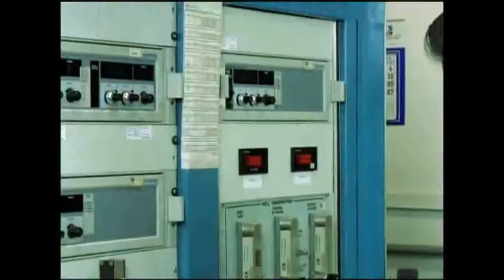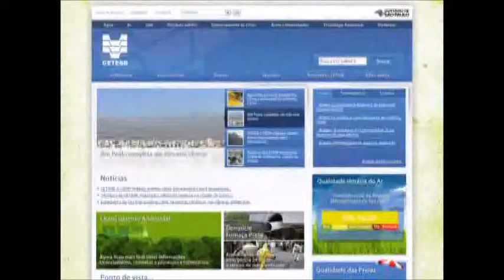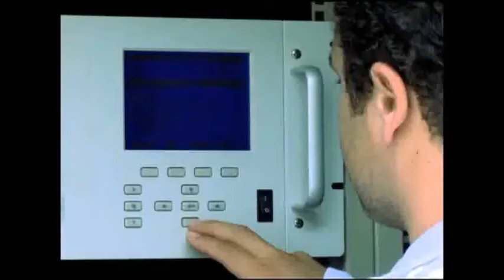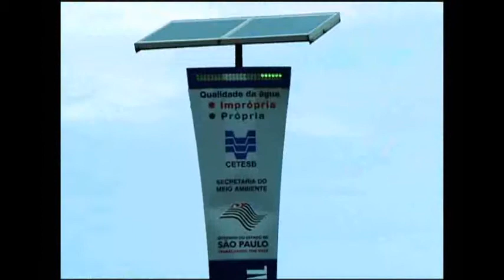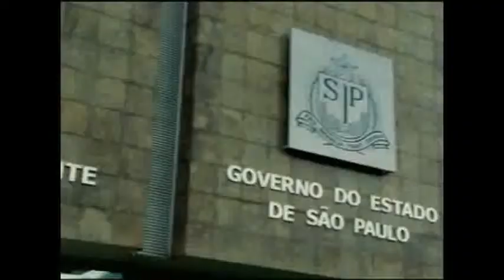Vídeo Institucional da Companhia Ambiental do Estado de São Paulo - CETESB